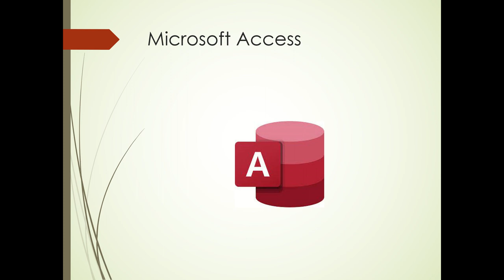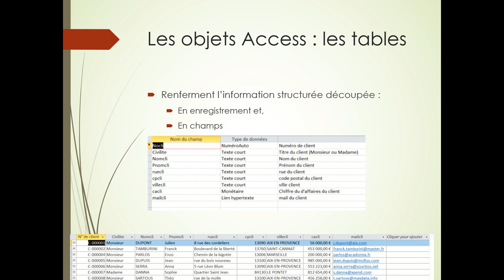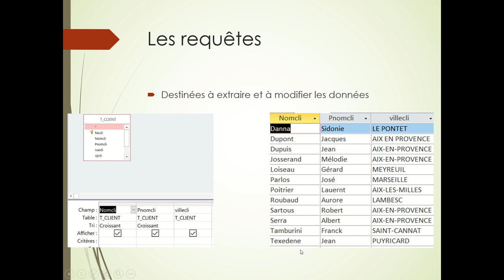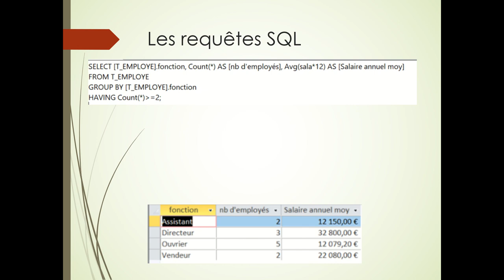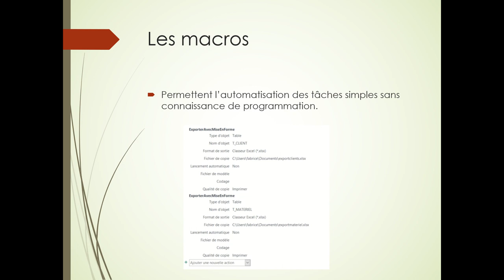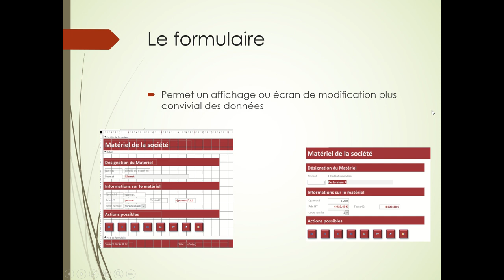Rapide présentation du SGBDR Access (Access 001)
Présentation des différents composants d'Access